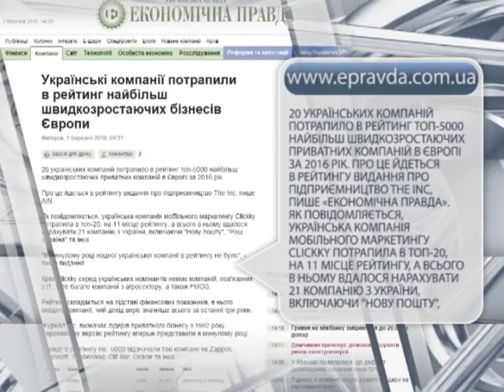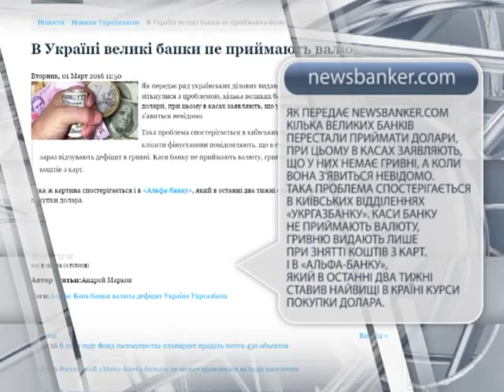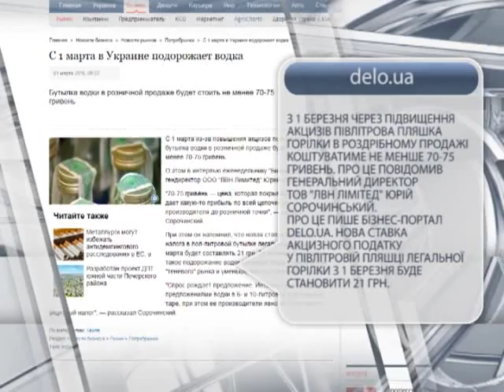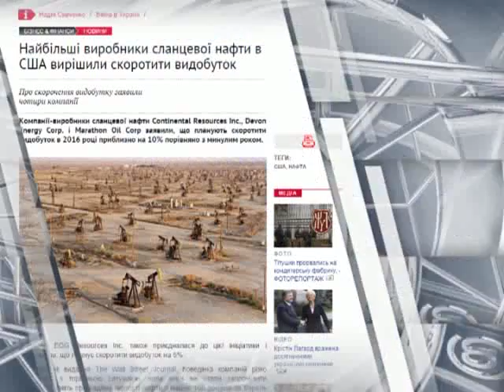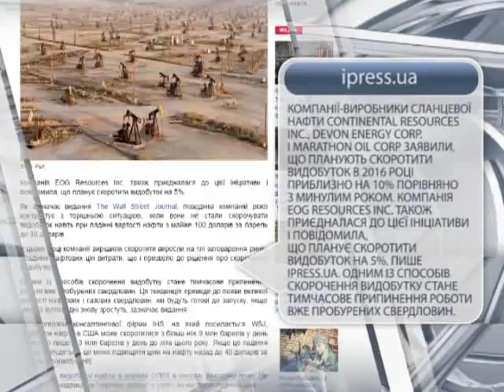Украинские компании попали в рейтинг наиболее быстрорастущих бизнесов Европы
"Новости ON-LINE" на "Первом деловом"